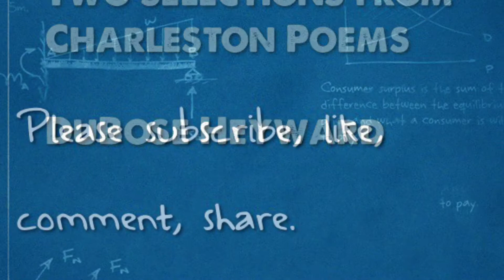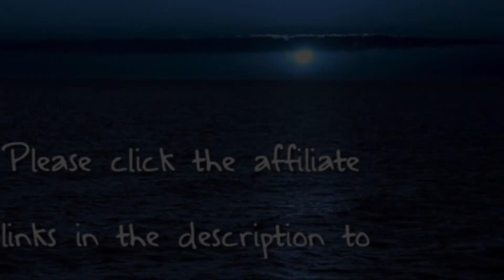Sunday Reading Jan 31--Two by DuBose Heyward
A basic yarn swift and ball winder
Lion Band Pound of Love
Lion Brand Mandala
My favorite crochet hooks
A recent crochet book purchase
A book by the amazing Bonnie Bay Crochets

My address but don't send me gifts--unless they're winning Lotto tickets!:
3600 S. College Rd., Suite E, PMB 392

OK, I take it back.  Send me greeting cards with puppies.  And pictures of your own puppies.